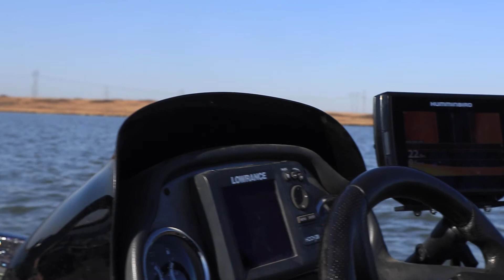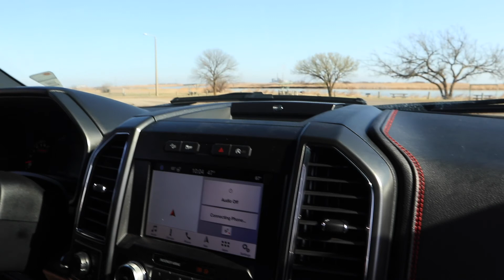Oklahoma Largemouth GIANT: Prespawn Bass Fishing With Googan Baits (WEEKEND VLOG)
My biggest bass of 2022 so far caught in Oklahoma in prespawn conditions on a Googan Baits swim jig. Also some vlogging along the way.